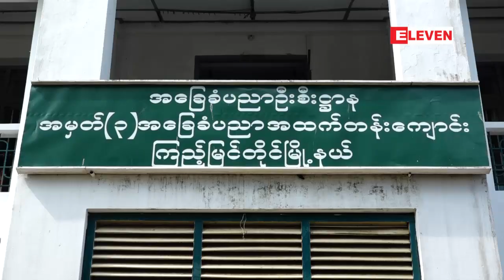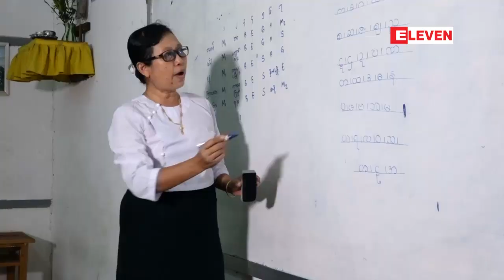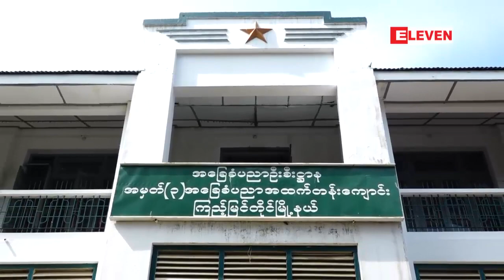သင္ၾကားမႈ၊သင္ယူမႈပံုစံ အေျပာင္းအလဲျဖင့္ ၂၀၁၇-၂၀၁၈ ပညာသင္ႏွစ္ စတင္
သင္ၾကားမႈ၊ သင္ယူမႈ ပံုစံေတြ ေျပာင္းလဲထားတဲ့ ၂၀၁၇-၂၀၁၈ ပညာသင္ႏွစ္ကုိ ဒီကေန႔ ဇြန္လ ၁ ရက္ေန႔မွာ စတင္ၿပီျဖစ္ၿပီး ႏုိင္ငံတစ္၀န္းရွိ အေျခခံပညာေက်ာင္းေတြအားလုံး စတင္ဖြင့္လွစ္ သင္ၾကားေနၿပီ ျဖစ္ပါတယ္။